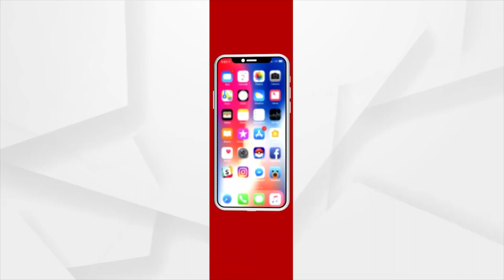Dimple -Sumit to appear in Mediation Centre of Orissa High Court for Second Time